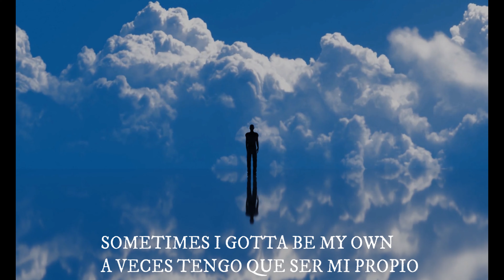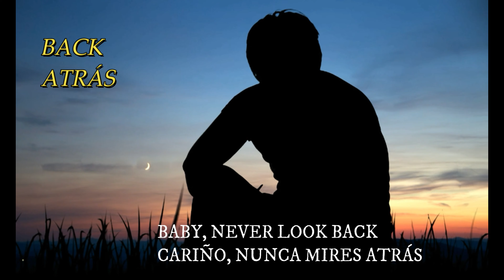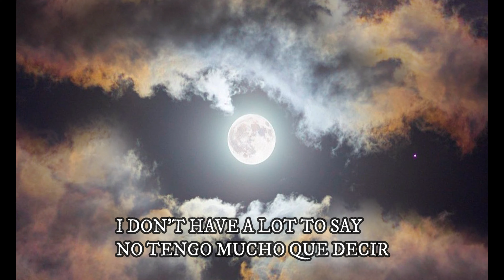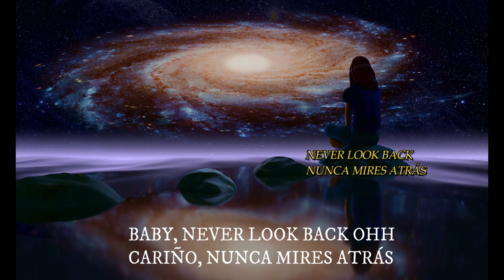ANAHIT - NEVER LOOK BACK /ENGLISH AND SPANISH/ (LYRIC VIDEO)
Music & Lyrics:  @ANAHIT​  / Instagram @ana_hit_music

Más información
Canción
Never Look Back
Artista
Anahit

Con licencia cedida a YouTube por  @ANAHIT